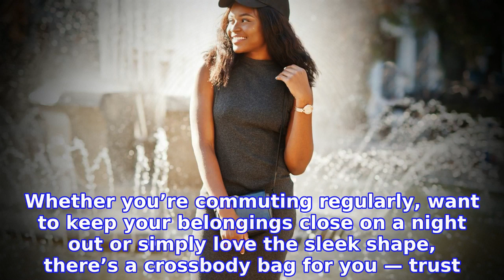The 13 Best Crossbody Bags on the Market Right Now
Crossbody purses are the most comfortable and convenient bags around. Their design enables you to have your hands free, which is why they’re our current bag of choice. When shopping for crossbody purses there are a number of factors that you need to consider: where you plan to wear said purse, what look you’re going for and (of course) the price. The crossbody is known for its versatility, which is why they have surged in popularity in recent years. Whether you’re commuting regularly, want to keep your belongings close on a night out or simply love the sleek shape, there’s a crossbody bag for you — trust  Shop With Us: This Coach Satchel Is a Timeless Classic — Now 40% Off!
INFORMATION
• Source: usmagazine